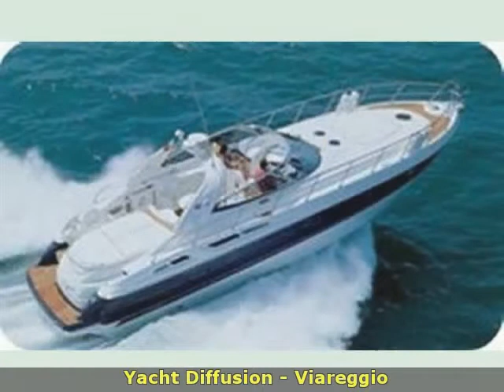Cranchi MEDITERRANEE 50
toscana  lu
 barche a motore cranchi
 toscana lucca viareggio cranchi mediterranee 50 2003 mediterranee 50 barche a motore 150 2 x 715 hp - volvo penta volvo d12-715-d-a - anno: 2003 - ore moto: 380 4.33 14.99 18 cranchi mediterranee 50 del 2003 accessori: full  ac reversibile   hifi  tv lcd  ice maker  elica di prua  tender  frigo interno e esterno  sistema luci notte  tendalini completi  cuscineria completa etc etcconfigurazione: 3 cabine con 2 bagni con doccia  salone cucina e vano garage con tender con alaggio e varoautomatico. bellissima. vero affare.accessori: ancora  autoclave  batterie  bussola  caricabatterie  cassetta di pronto soccorso  clima reversibile  colorazione speciale (scafo blu)  cucina  cuscineria completa  doccia esterna  ecoscandaglio  elica di prua - bowtruster  flap idraulici  fornello  frigorifero esterno  frigorifero interno  fuochi a mano a luce rossa  garage per tender  giubbetti di salvataggio  ice maker  inverter  passerella (idraulica)  piattaforma  pilota automatico  plotter con antenna gps (raymarine)  pompa di sentina elettrica  pompa di sentina manuale  pozzetto teak  presa 220v banchina  radio vhf  salpa ancore elettrico  scaletta bagno  stereo  tendalino  tender  tv (lcd)  2 wc marino elettrico. ( navisid# 219375 )

   idAnnuncio: